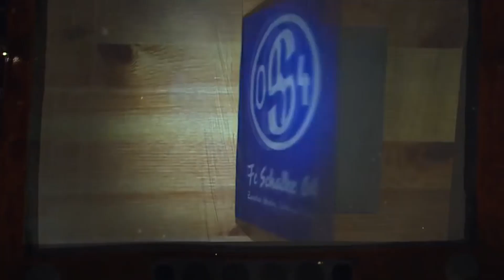BEST TOTS CARD EVER?! 93 TEAM OF THE SEASON GORETZKA SCHALKE THROWBACK SQUAD! FIFA 18 ULTIMATE TEAM